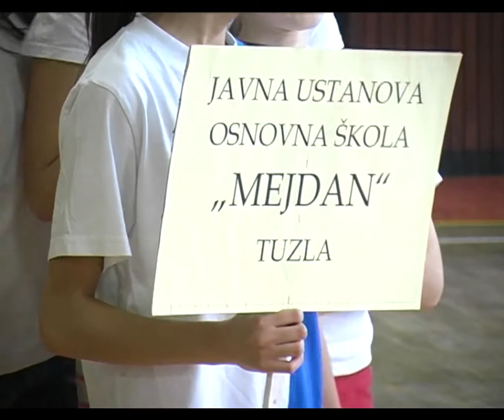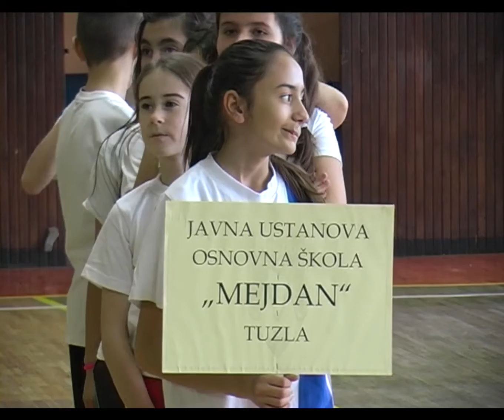Sjećanje na tragično nastradalog Enesa Hodžića - 18.12.2014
Danas se navršava 20 tužnih godina od kako je ubijen, tada dvanaestogodišnji  Enes Hodžić iz Tuzle. U znak sjećanja na učenika i školskog druga,  u Osnovnoj školi „ Mejdan“ danas je održan turnir u štafetnim igrama,  u kojem su učešće uzeli učenici šestih razreda nekoliko škola iz Tuzle.